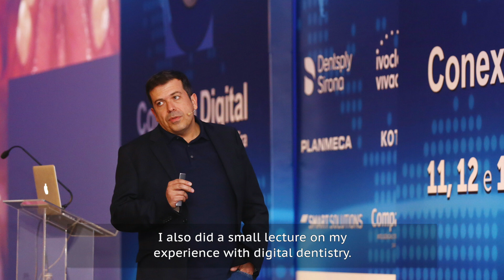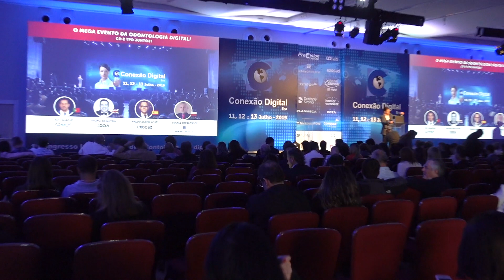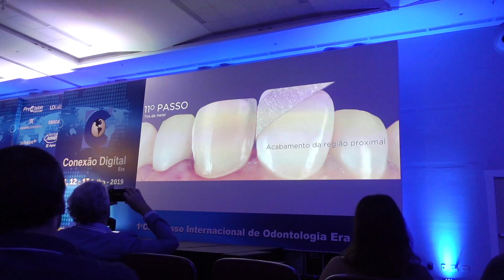Conexao Digital Dentistry - Dr Bruno Silva - Brighton Implant Clinic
Dr Bruno Silva recently attended the Digital Dentistry Congress in Sao Paulo, Brazil. New products and digital dentistry work flows were presented to delegates during the 3 day event. Dr Silva presented a lecture outlining how digital dentistry has helped him and the Brighton Implant Clinic manufacture precise full contour zirconia restorations for single and multiple missing teeth.